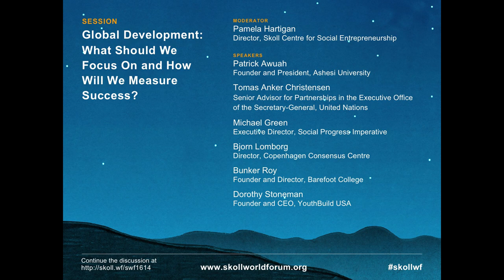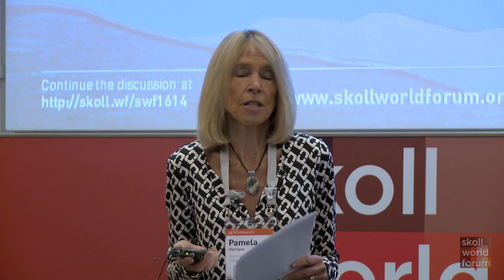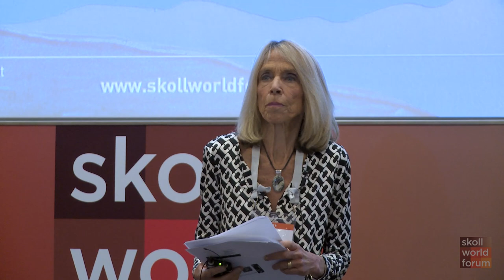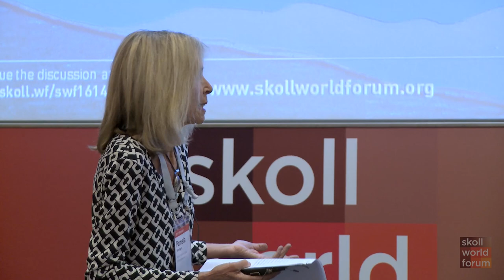Global Development: What should we focus on and how will we measure success?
SPEAKERS:

PAMELA HARTIGAN
SKOLL CENTRE FOR SOCIAL ENTREPRENEURSHIP

BJORN LOMBORG
COPENHAGEN CONSENSUS CENTER

MICHAEL GREEN
SOCIAL PROGRESS IMPERATIVE

BUNKER ROY
BAREFOOT COLLEGE

DOROTHY STONEMAN
YOUTHBUILD USA

PATRICK AWUAH
ASHESI UNIVERSITY

TOMAS ANKER CHRISTENSEN
UNITED NATIONS

The urgent need to address social issues has driven numerous attempts to frame, prioritize and measure development efforts. While these initiatives play a vital role in driving dialogue, channeling resources and catalyzing action, they are often fraught with controversy and tension—particularly between top down and bottom up constituencies. Join leaders at the forefront of the most prominent global initiatives to prioritize and measure progress, along with social innovators who are working on the frontlines. Expect candid dialogue on how these efforts help, how they harm and how they can be improved.